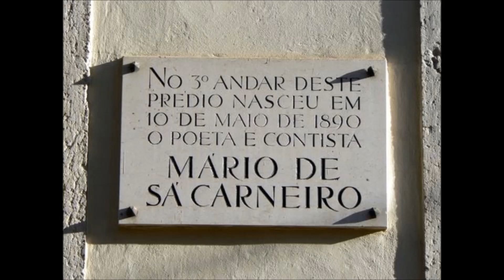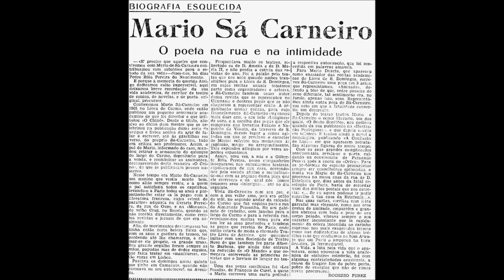D'ALMA - Dispersão " Poema de Mário de Sá-Carneiro "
D' Alma um CD dedicado à mulher, com poesia e com alma!

Utilizando um registo diferente do habitual e melodias com uma sonoridade pop/rock, os    D´Alma perpetuam os  poetas Lusófonos
 (Florbela Espanca, Fernando Pessoa,Sebastião da Gama e Mário de Sá Carneiro) entre outros através das suas canções, como é o caso de "Versos que te Fiz", "Quando eu Nasci", " Sem palavras" "Dispersão" e o single principal "Cartas de Amor", em exibição na telenovela Belmonte, da TVI.